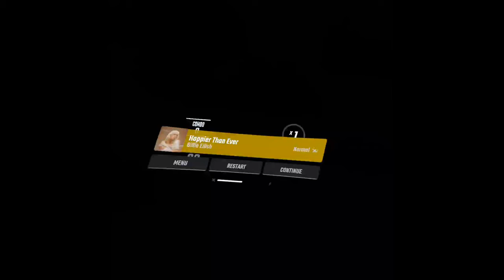Happier Than Ever - Billie Eilish [Normal] [FC] [BEMP]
The shortest in the pack, enjoy!